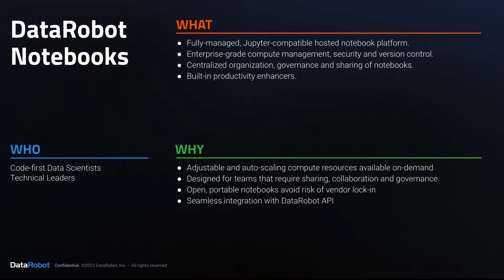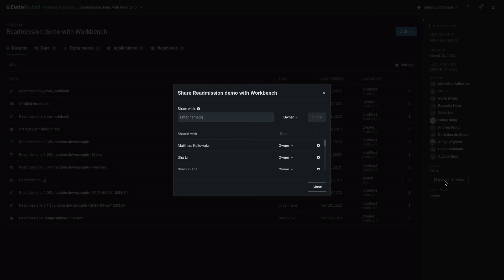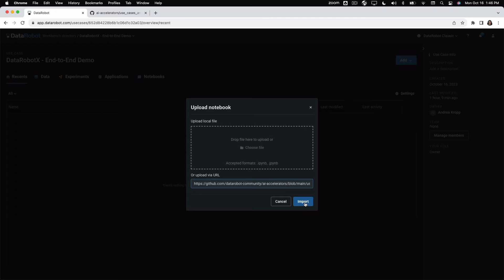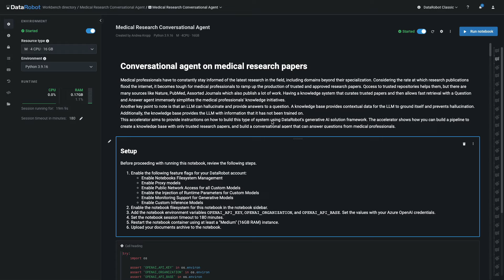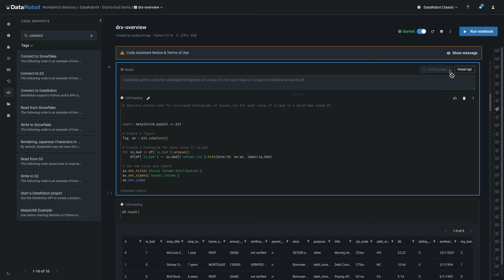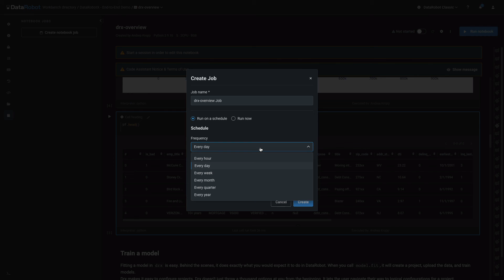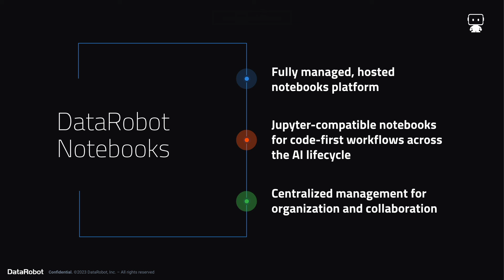DataRobot Notebooks | Hosted Data Science Notebook Demo Tour and Capabilities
DataRobot Notebooks are a fully-managed, hosted offering with scalable compute resources. The notebook solution is embedded within the enterprise AI platform to drive productivity, efficiency, and collaboration across data science teams.

Content Excerpts
DataRobot offers a fully-managed, Jupyter-compatible, hosted notebook as part of our AI Platform. These notebooks have enterprise-grade compute management, security, and version control.

They are ideal for code first users working in teams because they offer centralized organization, governance and sharing of notebooks. DataRobot Notebooks also have multiple built-in productivity enhancers including the generative Code Assistant built directly into the Notebook cells.

There are two workflows for creating a new DataRobot Notebook. To demonstrate the process of importing a notebook, I'll select one from DataRobot Community GitHub. Another option would be to upload a file. For the URL option, simply copy and paste.

This particular notebook is an excellent introduction to time-saving extensions in the DataRobot X Python package and I would encourage you to create a use case folder for it and run it for yourself.

The hosted platform offers adjustable compute resources with auto-scaling. Select a container size and a pre-built image. Then start a Notebook session with a single click.

Pre-built images have all common data science libraries pre-installed. Use pip to install additional libraries you will need. As a user, you're now up and running in a secure environment without managing low-level infrastructure.

Now let me draw your attention to some of the security, productivity and governance features built-in. I'm now inside a different notebook also available on DataRobot Community GitHub.

This one is divided into sections which I can access via the Table of Contents. This notebook makes use of environment variables for managing user secrets and credentials. These six keys are securely saved as environment variables. Each user who wishes to run the Notebook must provide their own credentials.

This notebook also makes use of persistent file storage and file management for working with auxiliary files such as CSVs, images, PDFs, or zip files. This is another great notebook to import and run for yourself to get familiar with DataRobot 's capabilities and APIs.

Now I'm back in the first notebook featuring DataRobot X. We offer extensive code snippets for common tasks such as this one that can be inserted into the notebook with a single click.

If you don't see what you need as a snippet, we offer a built-in Code Assistant which is always current on DataRobot syntax and functions. It can help you generate code without ever leaving the notebook or having to switch interfaces. Here we ask for the Python syntax for a plot we have in mind. The Code Assistant writes the code directly in this cell and also converts your original request into a comment. Then we repeat the request to ask for a specific plotting library. The requested code takes just a few seconds to generate and it looks correct at first glance, so we execute it. Success! No interface switching, just pure productivity.

Having made a few changes you should save the current state of the notebook as a new version. You can roll back to previous versions at any time. Version history is an essential part of collaboration and enterprise-grade governance.

Lastly I'll draw your attention to the Notebook Scheduler. First, I need to stop this container. Then I can use Notebook Scheduling. Click the 'Create Notebook Job' button. You can either provide the frequency and time of day, or you can use the Advanced Scheduler. Any scheduled Job Definition for a Notebook will be displayed in the Notebooks Jobs side panel of the Notebook interface. Click on the menu icon to access the list of actions you can perform on the Job Definition such as editing, disabling, or deleting.

That concludes the tour of DataRobot Notebooks. Remember that in our open ecosystem you can continue to use other data science notebooks of your choice such as Databricks, Sagemaker, or Jupyter. However we hope you'll agree that DataRobot Notebooks offer you several benefits in terms of convenience, productivity boosts, security and collaboration.

Where would you like to go next?